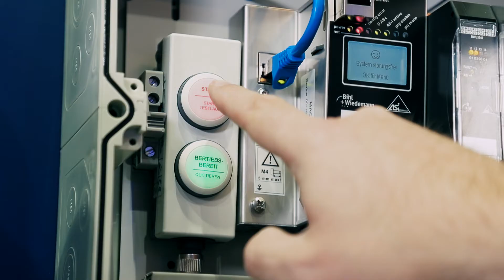SPS 2019 - Messerückblick von Bihl+Wiedemann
Die SPS dieses Jahr war ein voller Erfolg für uns! Jochen Bihl fasst den Messeauftritt zusammen. In Kürze folgen weitere Videos über unsere SPS-Highlights.